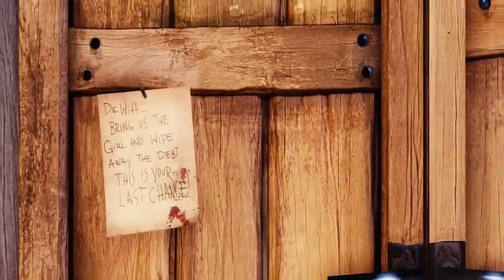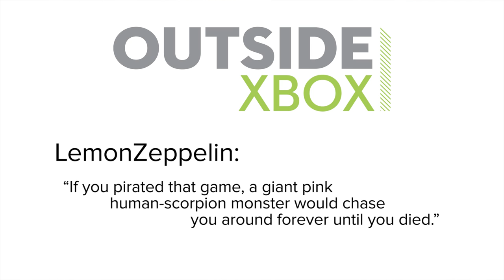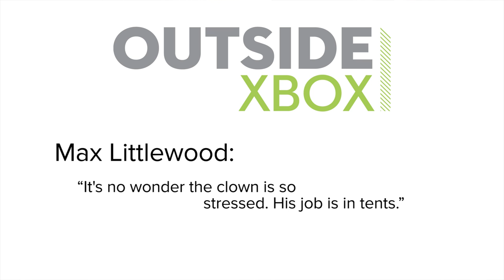Show of the Week: Bulletstorm Full Clip Edition and the 5 Dickest Moves by Game Heroes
Bulletstorm: Full Clip Edition brings the acclaimed 2011 shooter to Xbox One and PS4. It's a great chance to get reacquainted with Bulletstorm hero Grayson Hunt, although considering what a jerk he is, that might not be a good thing. At least he's in good company, as we find out later in the Show.

Bulletstorm hero Grayson Hunt is a stupid, amoral space pirate, sure, but even stupid, amoral space pirates would probably think twice about attacking a giant battlecruiser with their rinky dink space barge. Especially while drunk and with their entire crew disagreeing with them.

Not Grayson though, who crashes his ship right into said battlecruiser in his drunken thirst for revenge. “Thanks a lot”, his crew would have said, if any of them had survived.

Just as bad is Booker DeWitt, from Bioshock Infinite. After freeing Elizabeth from the tower in which she's been imprisoned her entire life, Booker interrupts the first bit of fun she's had since she was born to lie to her about taking her to Paris, a plan that is only foiled because it turns out that women are capable of learning geography.